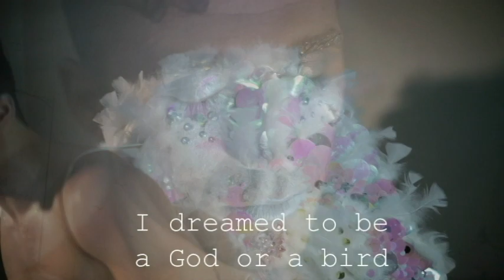Angel wings Video 1 by Kristina Wushke